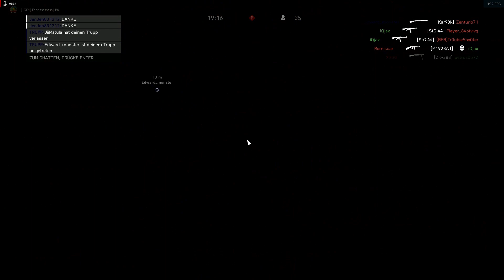Spaß Spaß Spaß